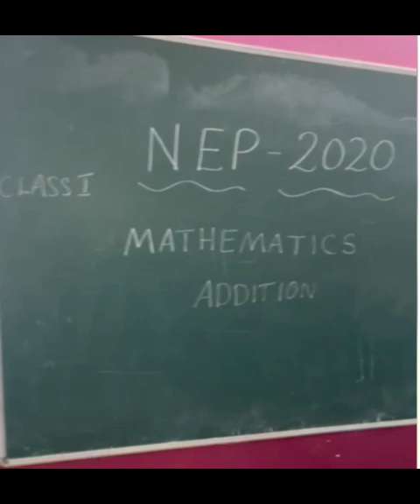Fun in Maths class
Foundation Stage